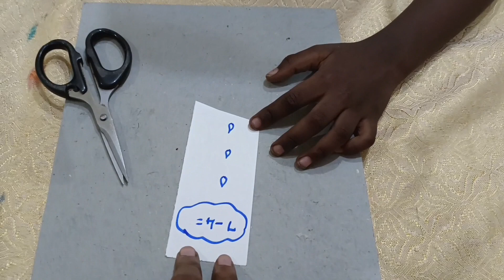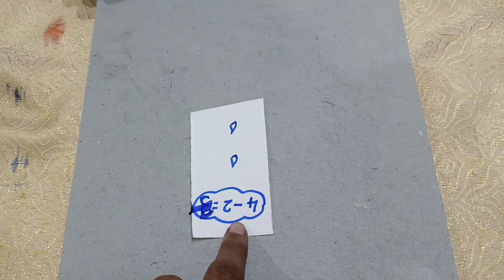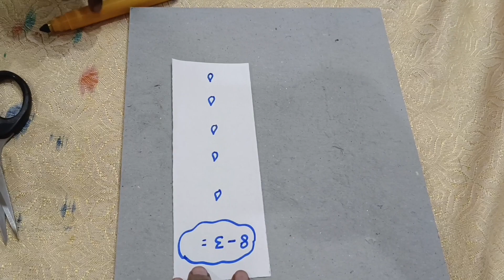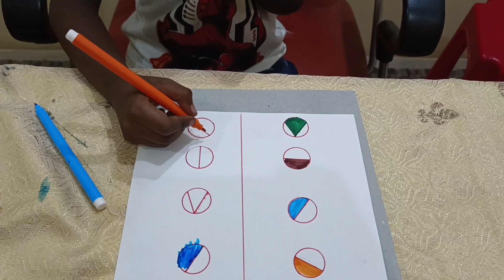3 brain booster activity for kids